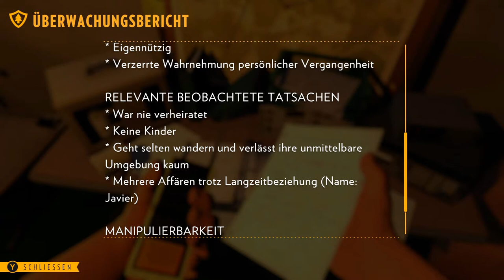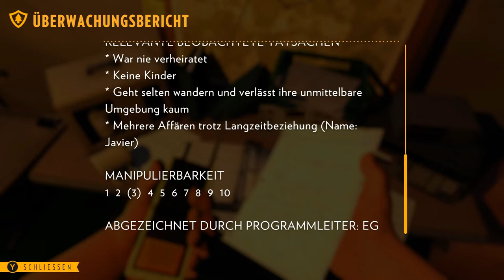Firewatch #6 Es kommt näher